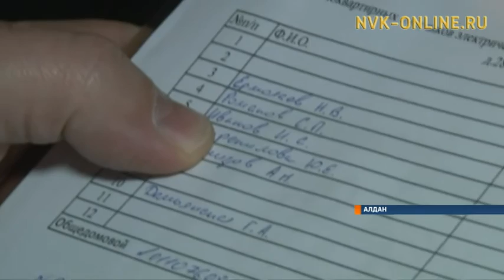В Алдане новые квартиры получили медицинские работники